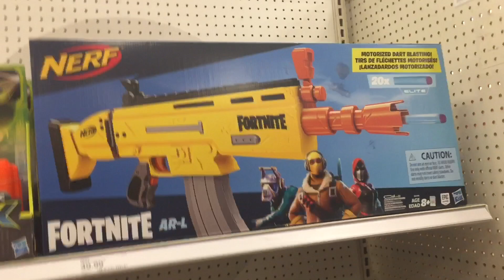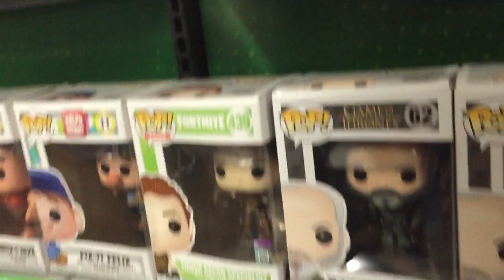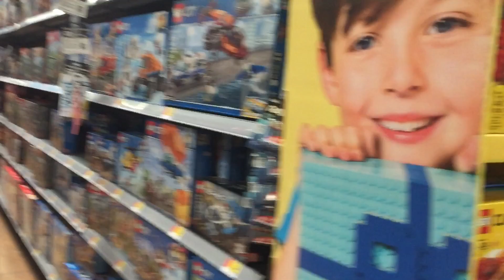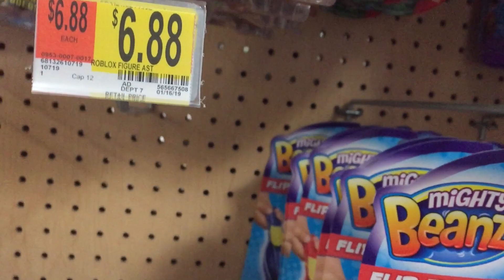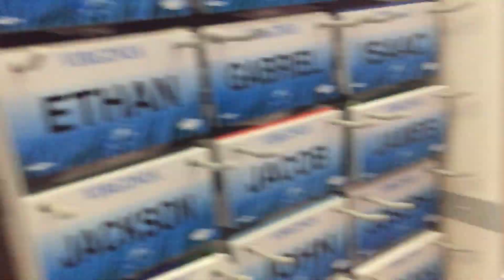Fnaf Plush Hunt